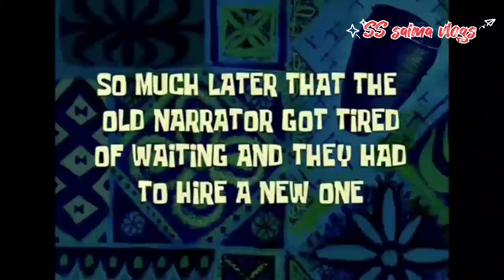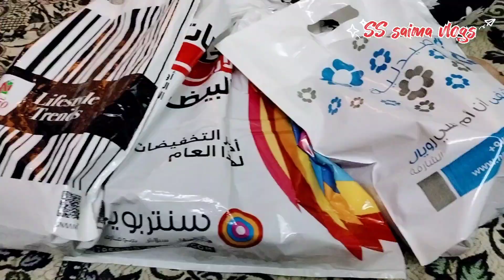My last day in Dubai 😢,(UAE kitty party ladies)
As salam walekum
  hello everyone

Artist: niviro

Licensed: aei( on half of NCS )latin perf, ASCAP, Featherstone music ( publishing),and 10 music rights societies..